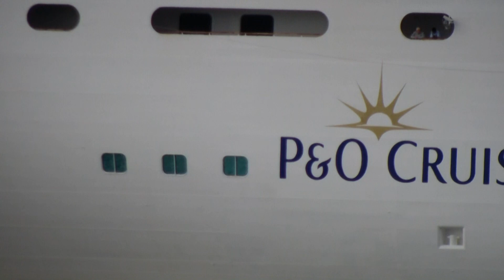CRUISE Ship Arcadia's First Clyde Visit.25/8/2011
CRUISE ship Arcadia sailed up the Clyde today 25/8/2011 .She berthed at Greenock Ocean Terminal and left about 5pm.